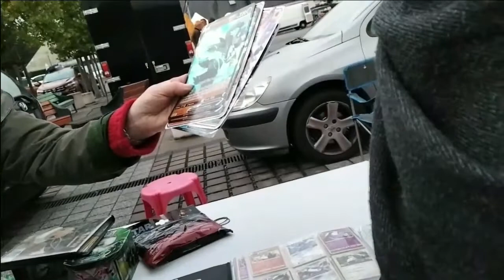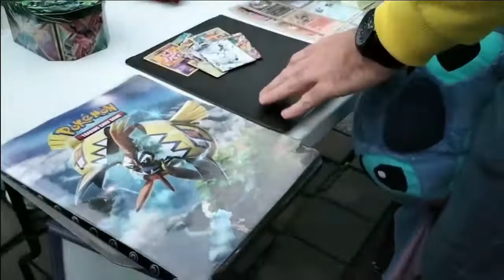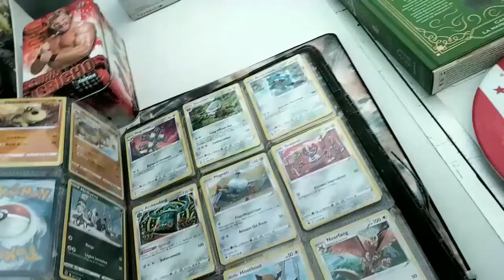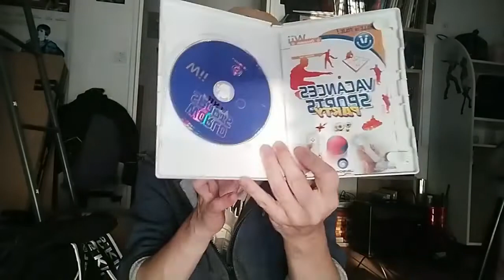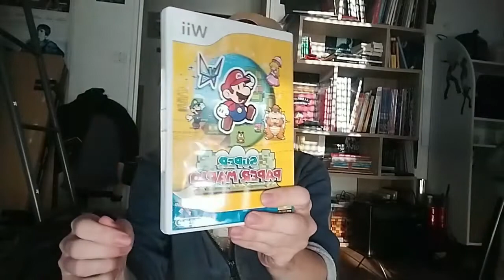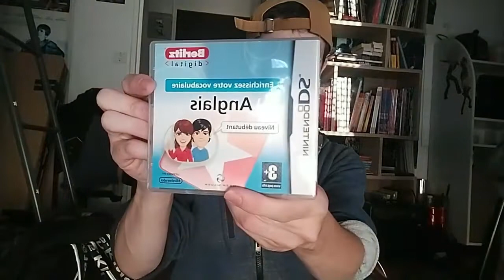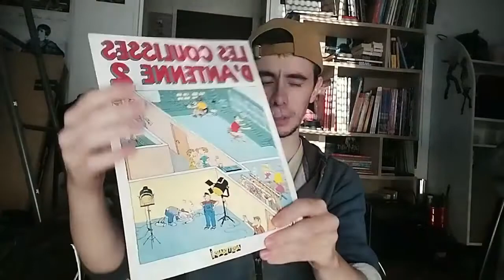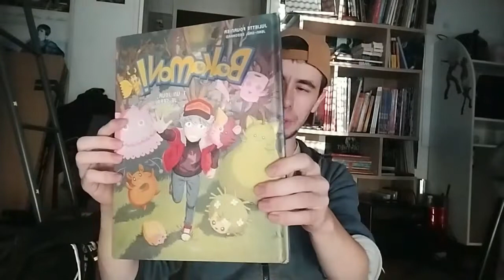Vide Grenier Live " Vite avant qu'ont me les piques ! "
Bon Visionnage 👀🎬